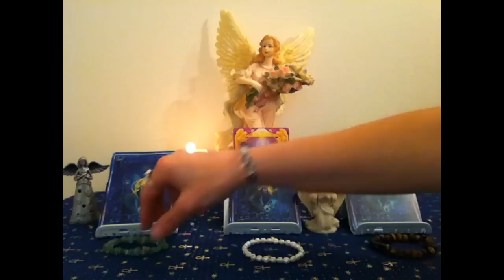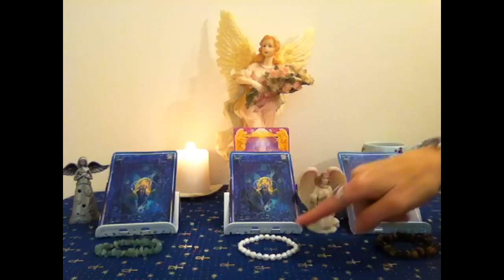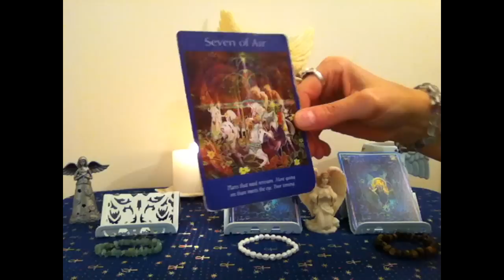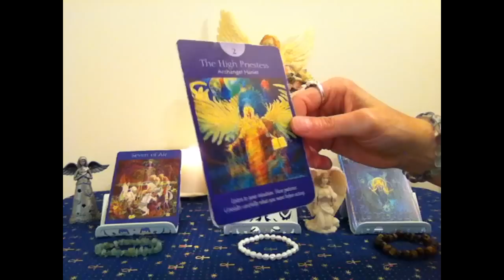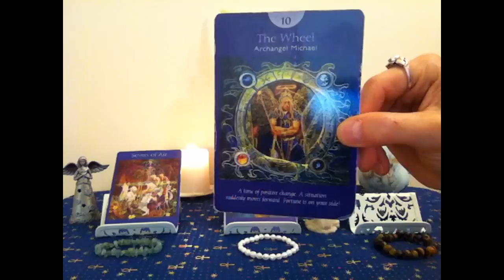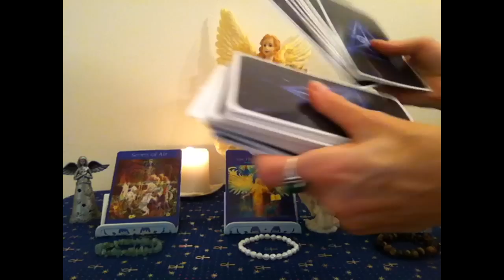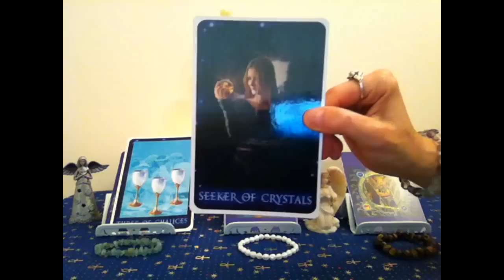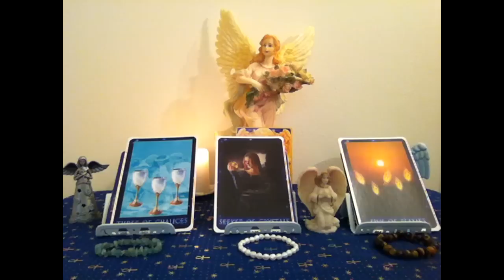Weekly Angel Card Reading for August 29th - September 4th, 2016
This is a big week astrologically, with Mercury turning to retrograde motion at the last degree of Virgo, and with a New Moon Solar Eclipse at 9 degrees of the same sign. The New Moon Solar Eclipse will be significant as it is conjuncting the North Node at 12 degrees Virgo, opposing Neptune and the South Node in Pisces, and creating a square aspect to Saturn and Mars in Sagittarius. This is the beginning of a karmic turning point for our evolution and growth. The message from our angels and guides asks us to pay closer attention to our intuition and inner guidance, rather than logic. The Wheel of Fortune indicates a positive shift of energies towards a new cycle of being. one that we will start to see in the weeks ahead. Blessings of Love and Light to All!